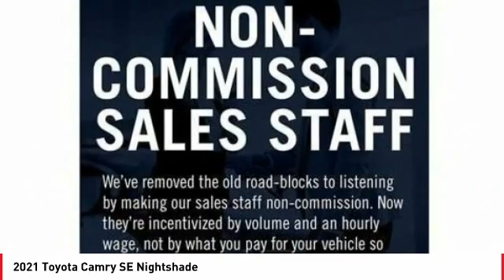2021 Toyota Camry Cathedral City CA 242389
2021 Toyota Camry SE Nightshade